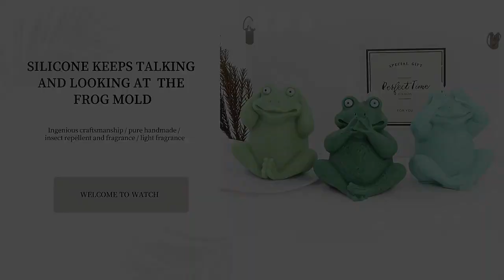Lovely Frog Candle Molds/ Frog Candle Favor, Candle Door Gifts